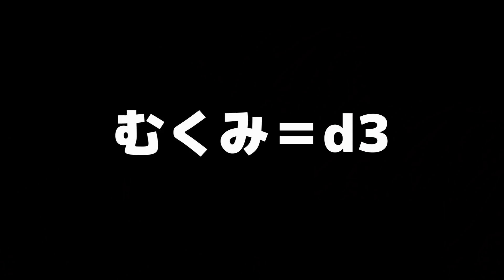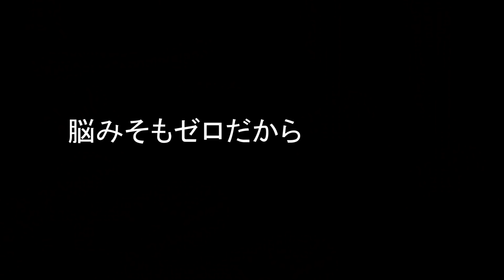最近買ったトレーニングシューズがめっちゃ安いし軽いし省スペースでおススメなのでシェア！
[リンク]
親方寅さん

ミッドカットタイプ

iHerbコード【FFV310】で5～10％OFFになります

-本日の一言-
クラウドファンディング本日終了！
たくさんのご支援ありがとうございました！

[カメラ]
[レンズ]
[編集ソフト]